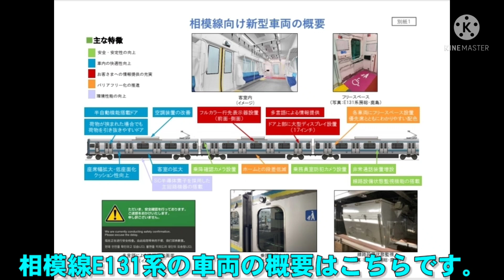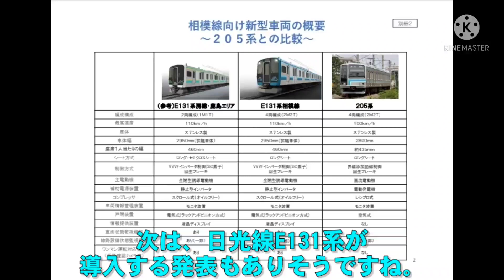【神奈川にE131系！】相模線に新型車両E131系が導入されます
房総地区で運行されているE131系。
神奈川にも導入する予定です。しかも今年の秋頃で、超早いです。日光線、宇都宮線のE131系導入もされます。期待していますが、205系を走るのもあと僅かに。寂しいですね…